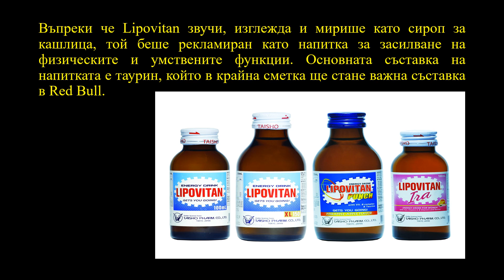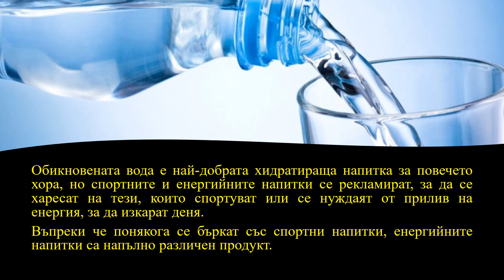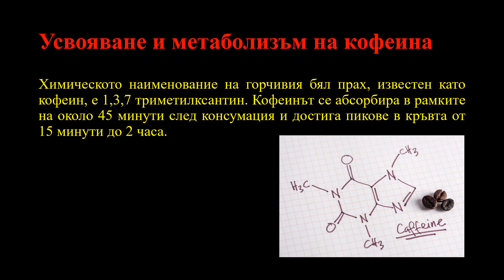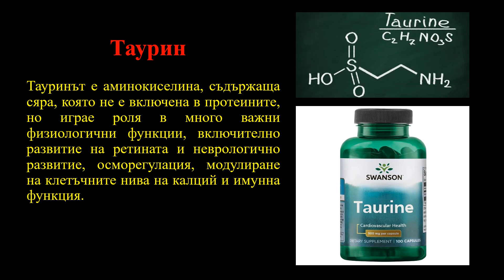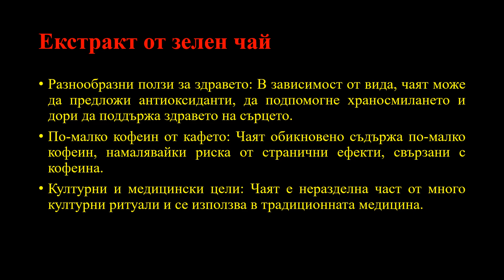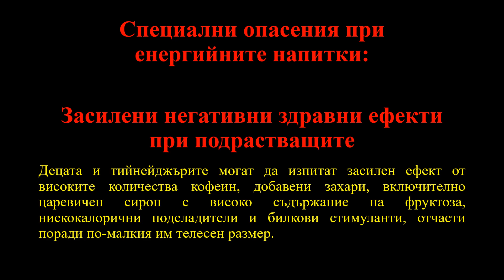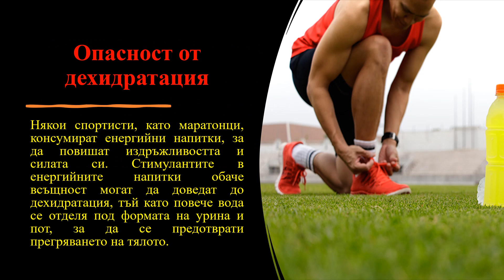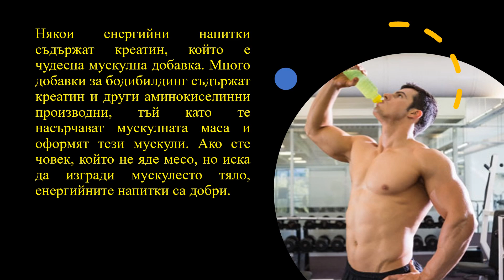Еnergy drinks - ЗА или ПРОТИВ